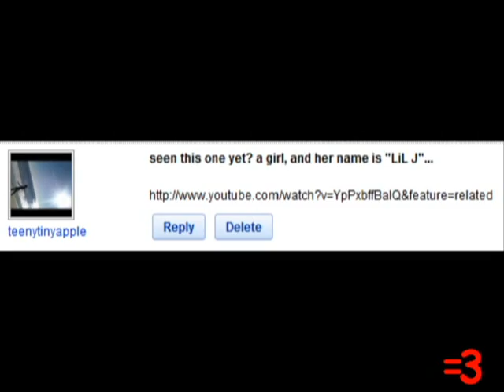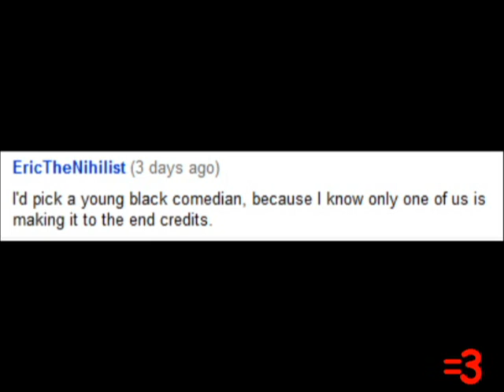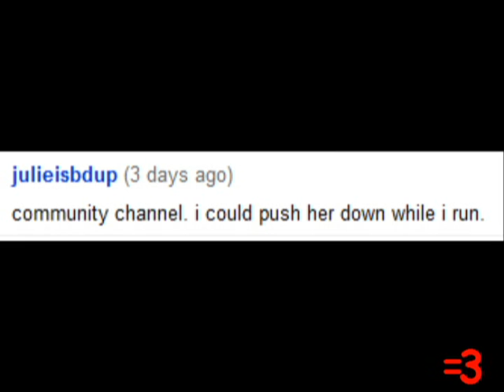Your Mom's Underwear (2009)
A sleep walking dog discovers a wall, gangsta girl Lil J, and R&B's sexiest male dancer. Plus, who can join your zombie fighting team?

Here are the links to the channels mentioned in the video. Please don't harass them or send them hate-messages:

...Equals Three theme song produced by Cartel and performed by Brix for Hoodgrown Records, licensed via creative commons.
(yes, I know the above link is broken, but I have to give them credit for the song)